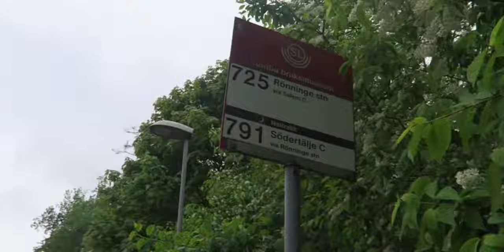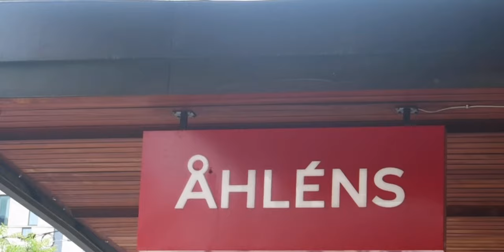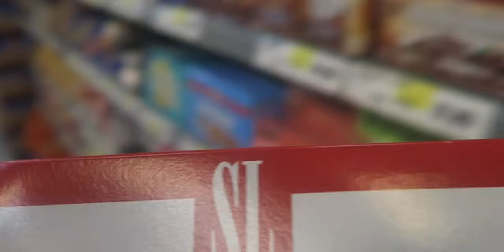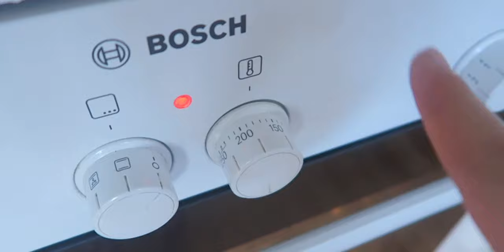4 Ditet me te gjata te jetes time🥵| blej perde🪟+gatuaj meneme turke🥘,sistemoj shtepine|LEDINA 🥇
Tek video e sotme do ndiqni 4 ditet e mia te gjata, me plot gjera te reja. Mos e humbisni per me shum🥰.